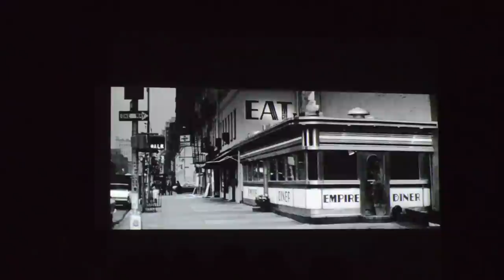Sultanna Frantsuzova - Mercedes-Benz Fashion Week - FW2012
Mercedes-Benz Fashion Week Russia, Неделя моды Мерседес-Бенц
Сезон Fall-Winter 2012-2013, Осень-Зима 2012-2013
Показ Borodulin's